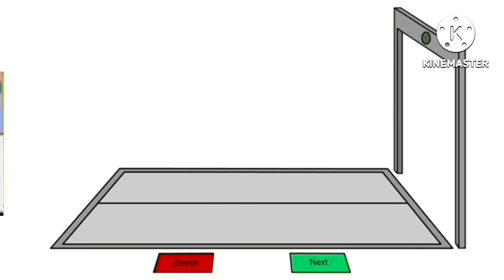Symbol Lore Add Round 10